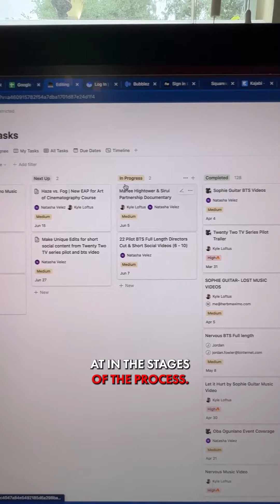“What are your rates?”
How to handle a client when they ask for your rates: Have you ever been hit with the “What are your rates?”

Were you scared and unsure how to respond because you didn’t want to lose the lead but you also wanted to get paid your worth? Did you ever share your “rates” in a text, email, or DM….

I hate to say it but you made a mistake and it’s not your fault, there’s a lot of misleading information out there.

If you’ve been concerned in the past that you can’t succeed with getting paid WHAT YOU WANT, I want to put your mind at ease, you CAN do this.

In the past 5 years I’ve helped numerous creatives master the art of selling one’s services with my “Discovery Call Mastery Script: A 6 Step Framework to Closing Every Deal”, but it hasn’t always been this way, I use to really struggle with how to win clients over without undervaluing myself, I was so scared to lose the leads to my competition, sound familiar? I struggled for years testing and trying so many different methods to close the deal.

I lost client after client. I embarrassed myself time and time again and even got hung up on a few times.

But with every failure came a lesson learned and insight gained, fast forward 5 years and I now have a bulletproof system that has worked for me as well as many of my coaching students.

Want to learn more about my “Discovery Call Mastery Script: A 6 Step Framework to Closing Every Deal?”  DM me “Call Script” and I’ll send it your way for free.